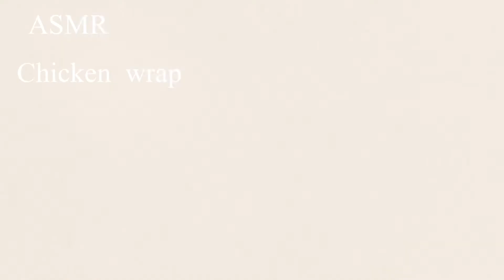My first ASMR / CHICKEN SALAD WRAP / Mukbang